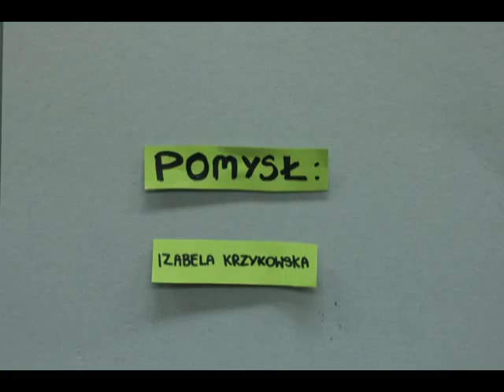Zdrowa historia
Film uczniów i uczennic Szkoły Podstawowej nr 75 im. M. Konopnickiej w Warszawie. Konkurs na scenariusz którkiego filmu związanego z tematem: "Jak przeciwdziałać chorobom i zachęcić do zdrowego stylu życia?" w ramach programu "Jak urządzić świat?" realizowanego przez Centrum Edukacji Obywatelskiej.